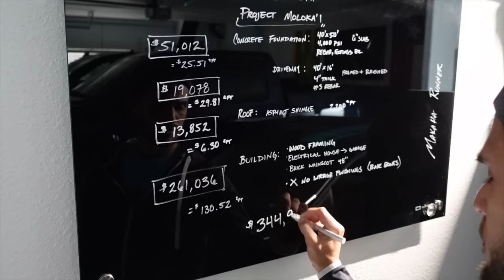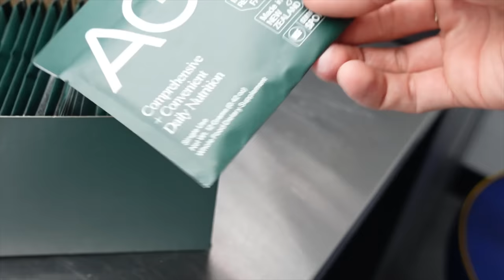TEXAS TORNADO Just Cost Me My Dream Shop Budget... All On Me Now [PART 5]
GOING FULL D.I.Y. on my Dream Shop Build
to get started on your first purchase and receive a FREE 1-year supply of Vitamin D3+K2 and 5 travel packs.

Mahalos from the Lonestar Hawaiian Garage!
Now on TikTok: @Lonestar_Hawaiian

[AG1 is a Foundational Nutrition supplement engineered to fill the nutritional gaps in your diet and support your body’s nutritional needs across four pillars of health: Gut health, Immune support, Energy and Recovery! It’s packed with 75 vitamins, minerals, whole-food sourced ingredients and combines the perfect amount of micronutrients, absorption and taste to jumpstart your daily routine. AG1 is available in the US, Canada, UK and Europe.]